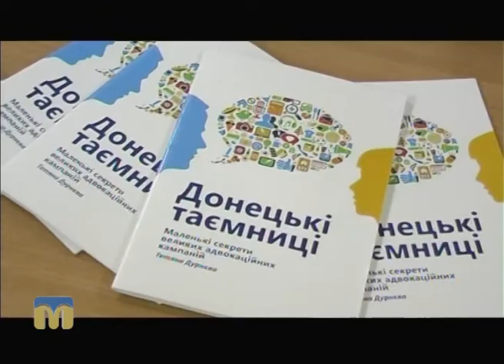ТНМ — сюжет - Школа державного управління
У суботу, 1 жовтня,  в Миколаєві стартував проект "Школа державного управління". Тема навчального курсу: “Ефективне врядування: як стати лідером місцевих змін”.